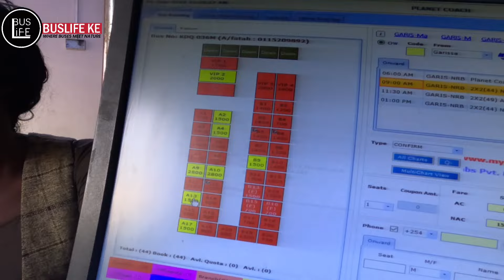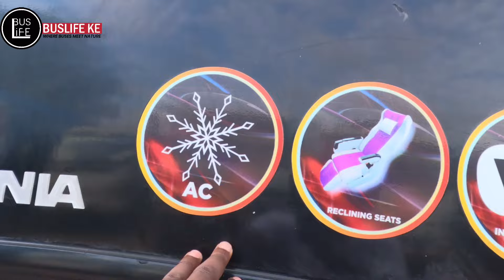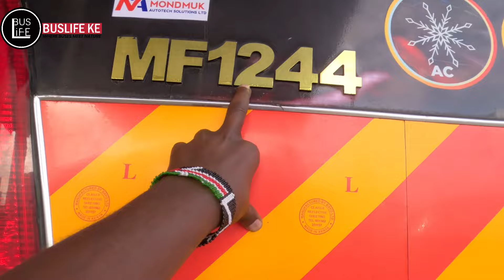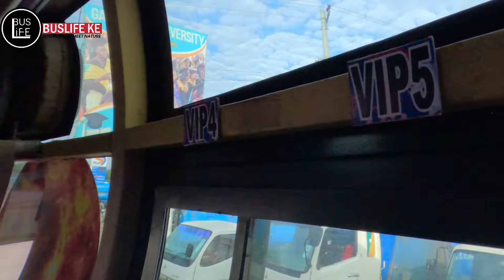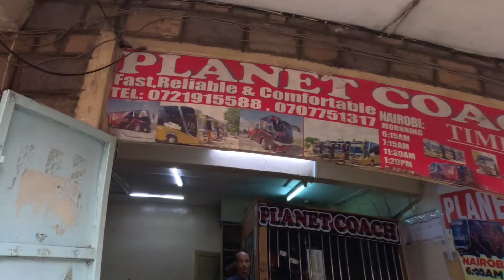GARISSA-NAIROBI.MY BEST EXPERIENCE ONBOARD PLANET COACH BACK TO THE CITY.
Hello viewers, welcome to another video on Buslife ke channel. Today we take a trip back to Nairobi onboard planet coach Scania f360.Our journey from Garissa started at exactly 9am but before that we had nice time interacting with the crew and the management. Thank you planet coach for the love that you showed us. Our captain of the day was Joshua Malova together with Abdi Fatah as conductor assisted by Karish. We had several stop along the rod before Mwingi town to pick passengers. At Mwingi we had 15mins washroom break before proceeding all the way to the city. We arrived in Nairobi Eastleigh office at exactly 3pm.
Thank you for your support till now, see you in my next vlog. CIAO buslifevlog rwandavlog tanzaniatravel newscaniabus roadtripkenya busconversiontour trucklifevlog africatravelvlog schoolbusvanlife truckdriversforlife howtodriveabus dayinthelifeofabusdriver livinginaschoolbus kenyatravelvlog africaroadtrip lifeinkenya busrenovations buslifeaustaralia scaniacoachbus bustravelvlog bestbusinterior tanzaniatravel nairobitravel buslifeinindia drivinginkeya busrenovation kenyadangerousroads bushousecamping livinginkenya nairobikenyacitytour buslifeindia lifeinsouthafrica#
MUSIC CREDITS;